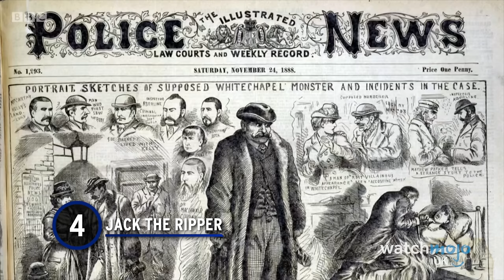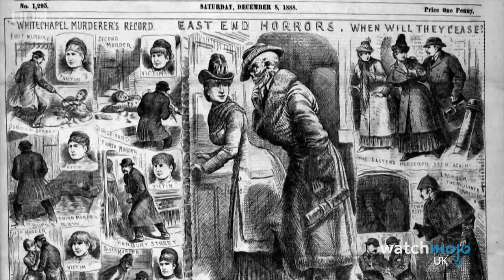Top 10 Funniest Philomena Cunk Moments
Few people can make factual documentaries of this calibre. For this list, WatchMojoUK counts down the Top 10 Funniest Philomena Cunk Moments. Featuring Cunk's forays into the First World War, the Victorians, the Suffragettes, and many more serious, academic subjects.